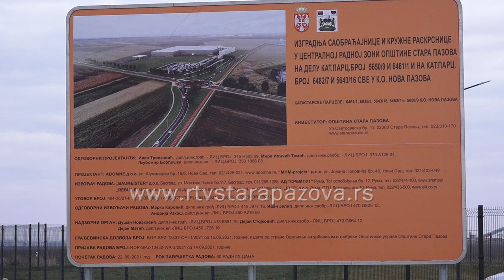Uskoro kružni tok kod kompanije MTU u Novoj Pazovi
U toku su radovi na izgradnji kružnog toka i kompletne infrastrukture u blizini buduće fabrike nemačke kompanije MTU, koja svojim sredstvima finansira opština Stara Pazova.